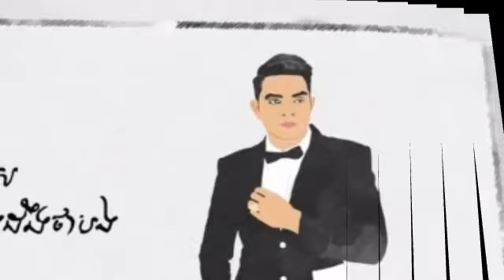ថ្មីចែស! ខេមរៈ សិរីមន្ត និង ពេជ្រ សោភា ច្រៀងរួមគ្នាជាលើកដំបូង មិនបានស្តាប់ច្បាស់ជាស្តាយ…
Not easy !!!  A beautiful woman playing the role of the prince of shooting ... appears in a special episode